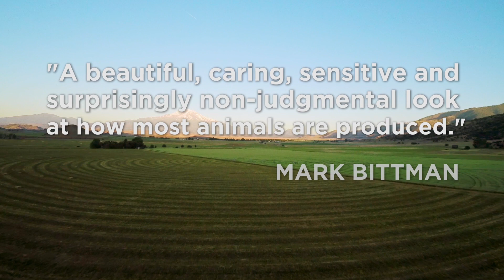At the Fork (2016) - Official Teaser (HD)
Filmmaker and omnivore John Papola, together with his vegetarian wife Lisa, offer up a timely and refreshingly unbiased look at how farm animals are raised for our consumption. With unprecedented access to large-scale conventional farms, Papola asks the tough questions behind every hamburger, glass of milk and baby-back rib. What he discovers are not heartless industrialists, but America's farmers - real people who, along with him, are grappling with the moral dimensions of farming animals for food.